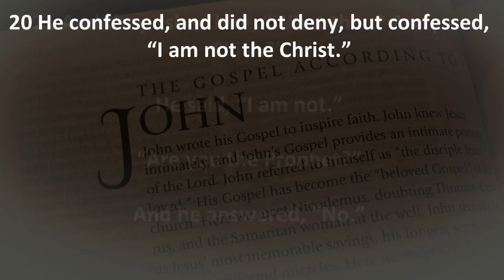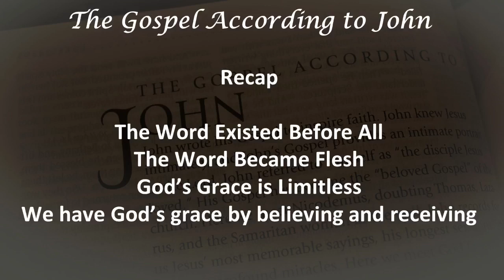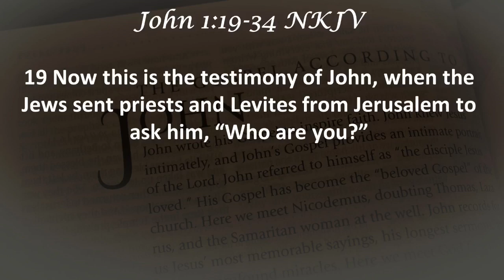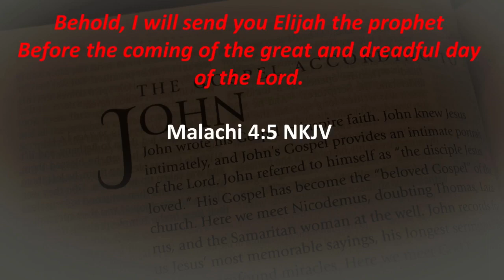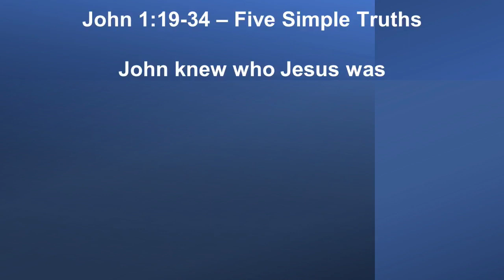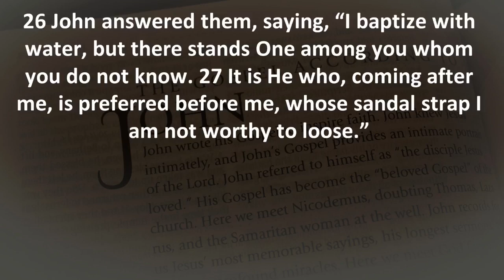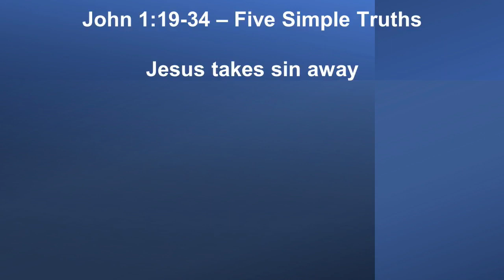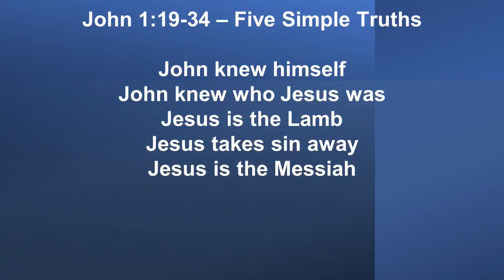January 22, 2023 Service Believe: Behold! John 1:19-34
Continuing Our Series in the Gospel According to John